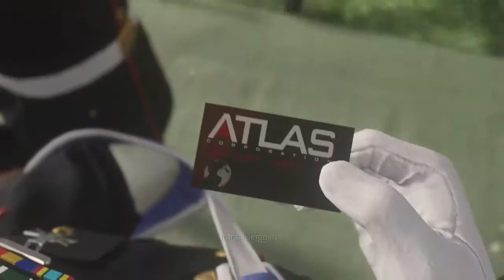ADVANCED WARFARE CAMPAIGN LET'S PLAY Part 1